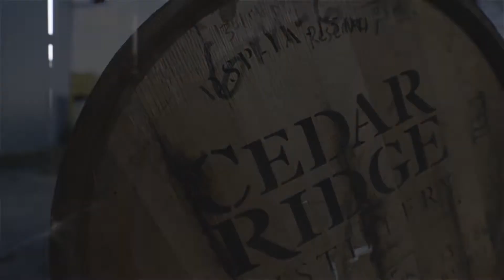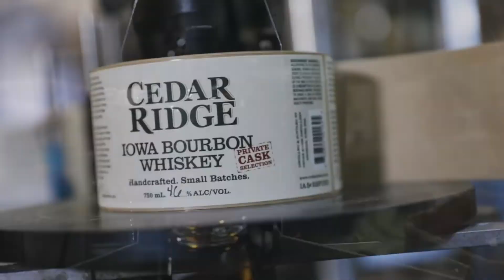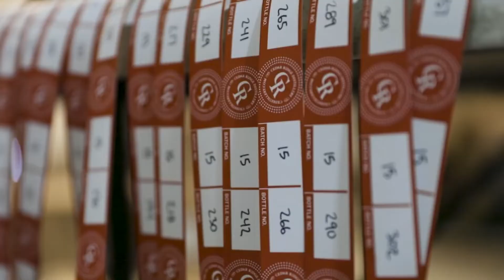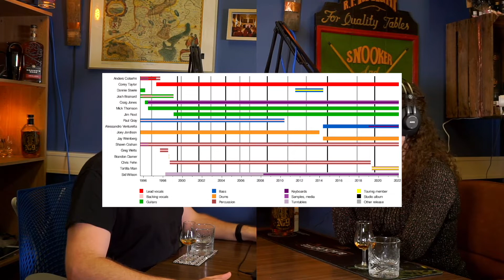ZO HARD KAN HET SOMS ZIJN! - No. 9 Iowa Whiskey | SlipKnot - The Elements Of Whisky Podcast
Vandaag hebben we een bijzondere aflevering! We draaien het volume door naar 11, want we hebben het over de officiële SlipKnot whiskey! The No.9 Iowa whiskey van de Cedar Ridge distillery. Lucia en Max zijn verrast door deze unieke smaak die perfect bij deze unieke band past! Dus ga er lekker voor zitten!

Wil je meedoen aan onze Online Whisky Tasting? Vrijdag 18 februari is het zover! Voor meer informatie kijk op